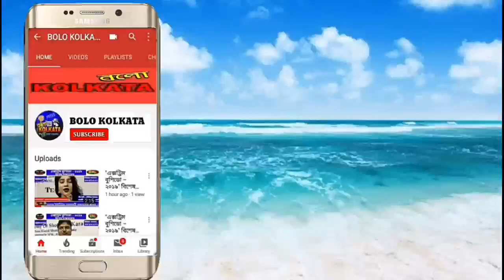শেওড়াফুলি বৈদ্যবাটি শহর তৃণমূল কংগ্রেস সংখ্যালঘু সেল-এর উদ্যোগে ফুটবল উৎসব